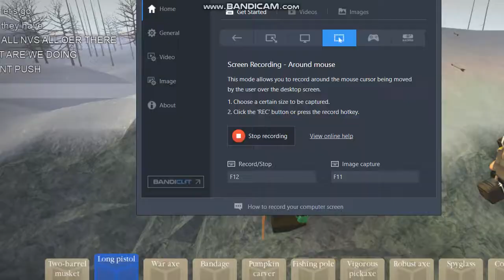TUL VS NVS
We won!